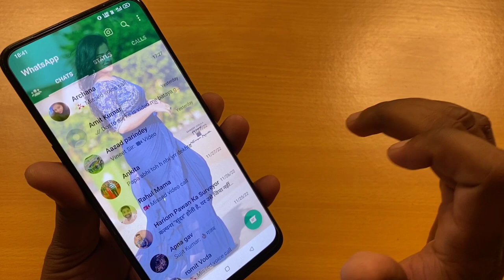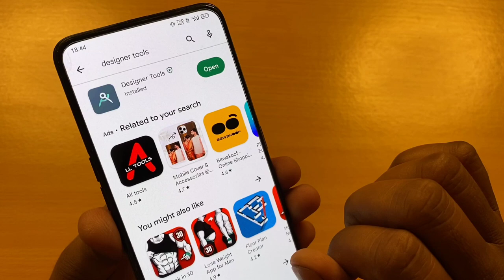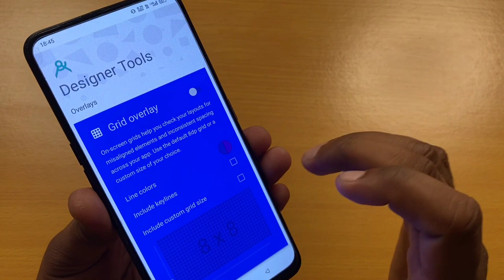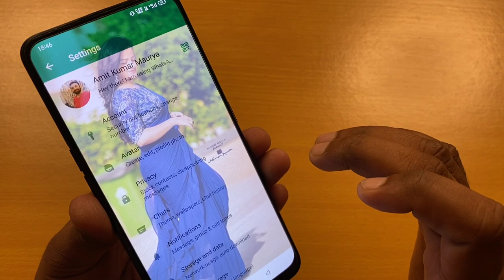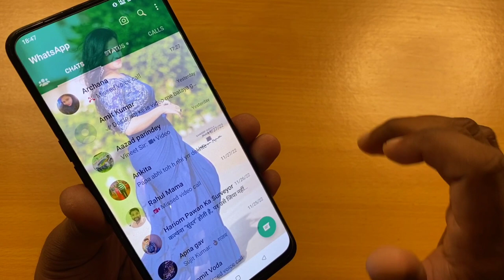WhatsApp Ke Home Screen Par Apna Photo Kaise Lagaye !! How To Change WhatsApp Home Screen Background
Dosto aaj ke is video me bataya gaya hai ki kaise aap whatsapp ke home screen par apna photo set kar sakte ho.

How to set photo on whatsapp home screen !! Set photo on whatsapp home screen

How to set photo on whatsapp
How to set photo on whatsapp home screen
How to set photo on whatsapp screen
How to apply photo on whatsapp home screen